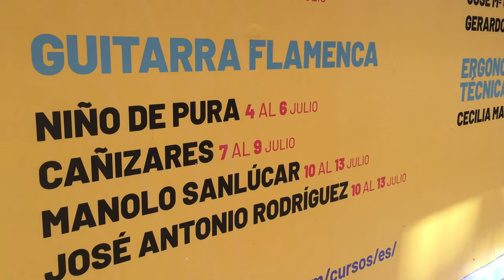【✈️ Recuerdos de viaje】Vol.8 Festival de la Guitarra de Córdoba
HD 1080p

🇪🇸 Recuerdos inolvidables con buenos amigos en el Festival de la Guitarra de Córdoba
🎵Soleá por Bulerías "Extraña Belleza"

🇬🇧 Unforgettable memories with my good friends at the Cordoba Guitar Festival

🇯🇵 コルドバ・ギターフェスティバルにて、友人もギタリストたちとの素晴らしい思い出。
🎵ソレア・ポル・ブレリアス『妖艶な美』

★ Cañizares' YouTube  ★
Subtitles: 🇪🇸🇬🇧🇯🇵🇫🇷🇩🇪🇮🇹🇷🇺

Subtitles: 🇪🇸🇬🇧🇯🇵